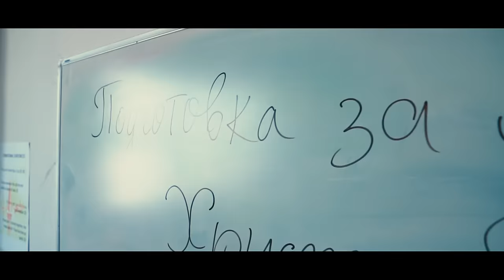Божидара Симеонова - Светът ни очаква (OFFICIAL MUSIC VIDEO)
Парчето е специален поздрав за всички абитуриенти и е създадено по случай техния празник. На добър час!

Музика: Божидара Симеонова
Текст: Лина Борджиева
Аранжимент: Божидара Симеонова, Боян Ненков (китари), Теодор Янков (барабани)
Микс и мастъринг: Емил Рачев (MD Studio)
Продуцент: Божидара Симеонова
Режисьор: Христо Христов
Асистент-режисьор: Юлия Стоянова
Оператор: Христо Христов
Монтаж: Денислав Роберт Николов (Shorty)
Организатор: Гергана Банкова
Гардероб: Hard Lady Boutique
Грим и коса: Ивелина Тотева
Хореография: Александра Шинино
Със специалното участие на Eva Ballet!

СВЕТЪТ НИ ОЧАКВА - текст

1. Навлизаме в живота с убеждение,
че този свят създаден е за нас.
Избива пролетното настроение
във нашия задружен весел клас.
Във час сме пощурели от емоции,
контролните играчка са за нас.
Защо да се страхуваме - уроците
са лесни в нашия задружен клас.

Припев:
Светът ни очаква,
емоции търсим
и лесно се диша сега.
Приятел, стегни се!
Светът ни очаква!
Животът е наша игра.

2. Така живеем – дните ни стопяват се
във учене, щуреене, игри.
Приятелю, животът ни забавен е,
засмей се и късмета избери!
Тетрадки хвърляме, звънецът бие,
загърбваме последния си час.
Навлизаме в живота смело ние,
играта продължаваме със страст.
Припев: ...

Бридж:
Завършихме успешно мелачката голяма,
в живота ни оттук нататък няма татко, мама.
Какво сега ще правим – ще учим, ще работим?
Знаем, че светът за нас ще бъде готин.
Няма даскали, контролни, няма тестове, уроци,
право към купона ще отпрашим на подскоци.
Живота си нарамваме сега със пълна сила,
ний трябва да останем във родината си мила!

Припев: … (х2)